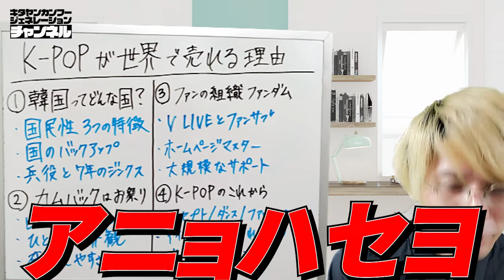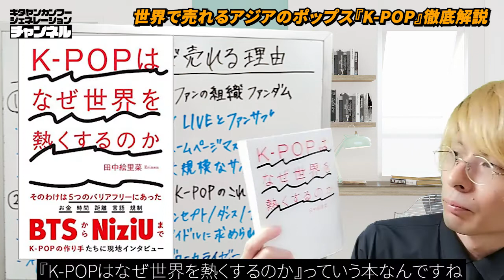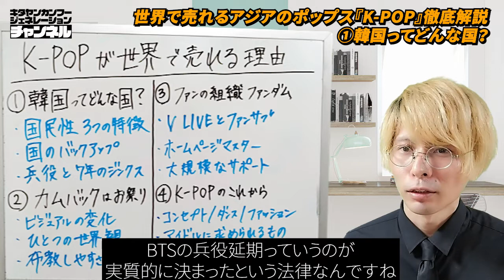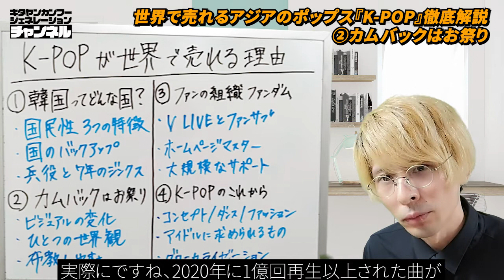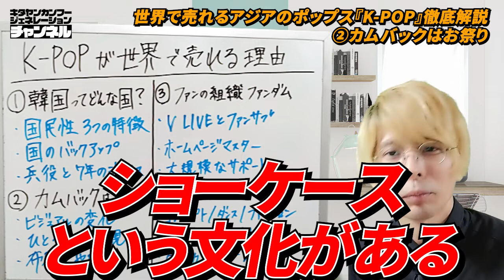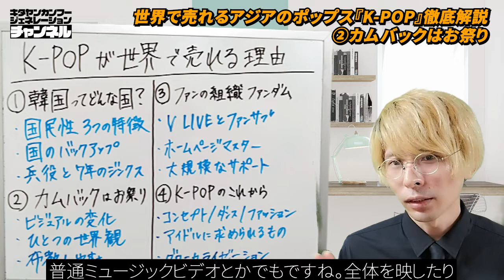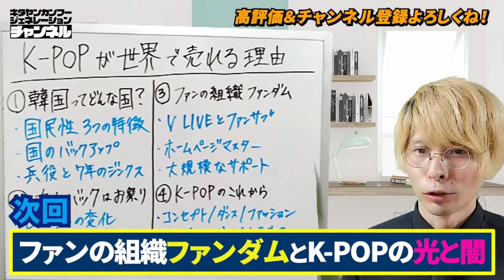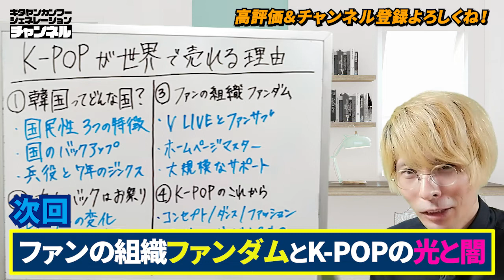【K-POP①】韓国発のポップス『K-POP』が世界で売れる理由。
‹目次›
0:00 はじめに
1:49 ①韓国ってどんな国？
14:20 ②カムバックはお祭り
21:48 次回予告